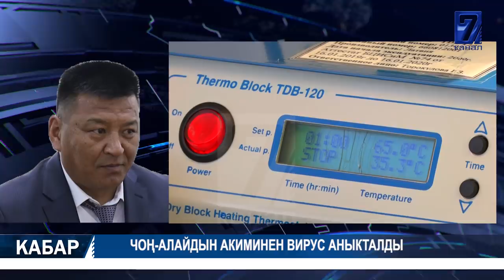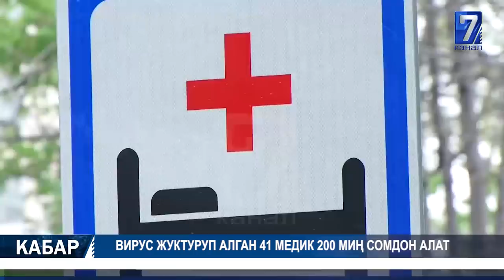ӨЗГӨЧӨ АБАЛ РЕЖИМИН КИРГИЗҮҮ ТАЛКУУЛАНАТ 25.06.2020 ТҮШКҮ КАБАР 15:00